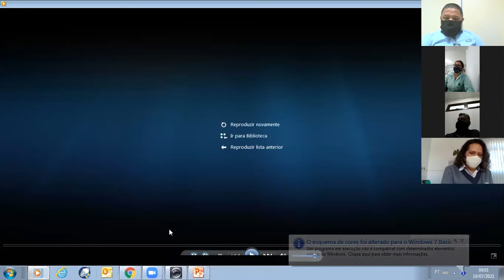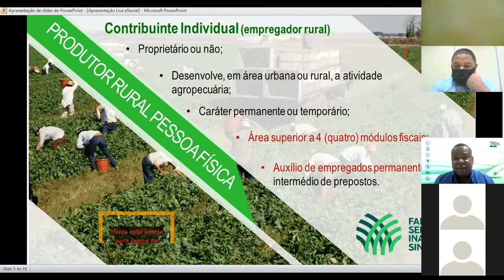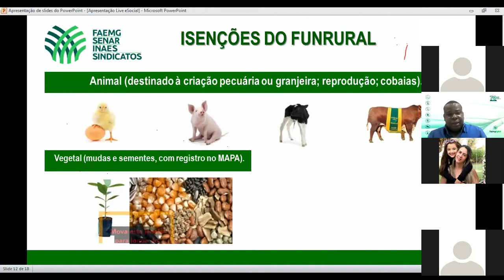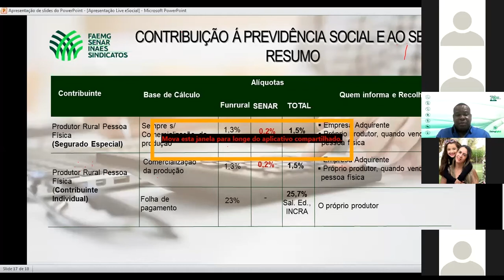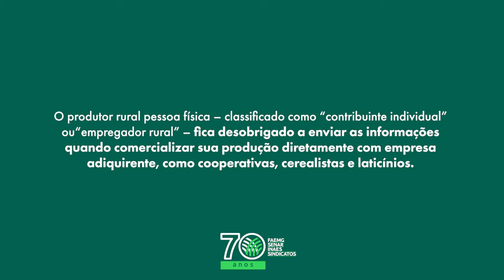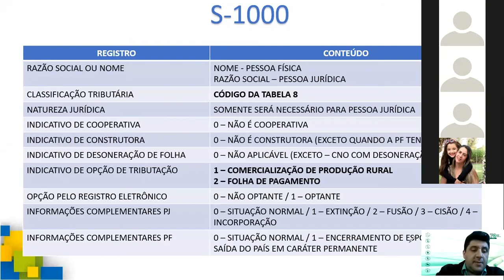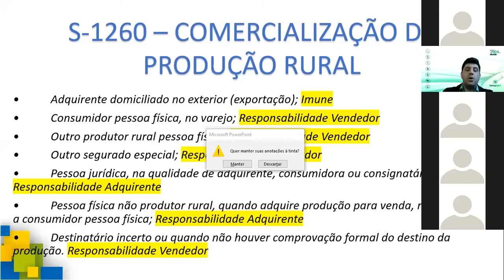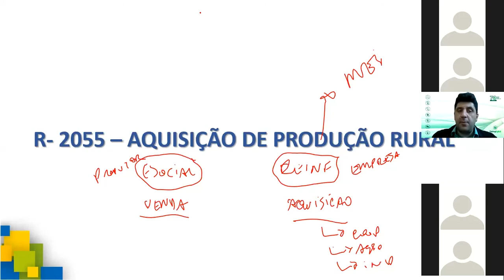eSocial iniciou, o que Fazer? Início da Fase 3: folha de pagamento e venda da produção rural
Palestras:
- Comercialização da produção rural (Isaias Claudiano – Analista em Arrecadação
- Fase 3: folha de pagamento e Comercialização da produção rural (Filemon Oliveira – contador, consultor)

Data da transmissão: 19 de julho (GRATUITO) - De 09:00 às 11:00
Público: Funcionários de sindicatos patronais rurais e de escritórios de produtores rurais; contadores de empresas adquirentes da produção rural.